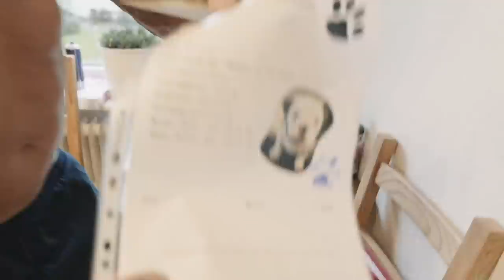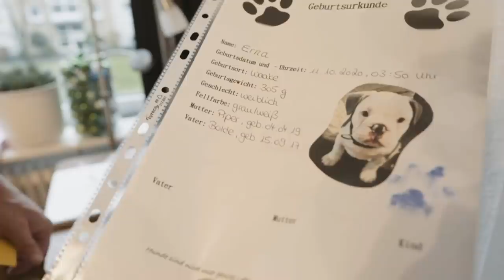Hallo Erna!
Das ist Erna sie ist meine Prinzessin und im Video erzähl ich was über sie und spiele auch mit ihr, außerdem hab ich Kartoffeln mit quark gemacht und Spiegeleier (Rezept im Video). Ist sehr lecker und kann ich empfehlen geht auch eigentlich sehr schnell. Meine Augen hab ich außerdem Lasern lassen bei Dr Rauhut der hat das sehr gut gemacht und ist auch einer der besten also falls jemand Probleme mit Augen hat gerne mal da melden der ist in Hamburg , ansonsten schönen Sonntag euch VG Matze

Schubidubi wenn euch mein Videos gefallen und Ihr mich weiter Supporten wollt ,könnt Ihr mich gerne unterstützen mit dem Code Schubidubi bei Smilodox und Neosupps bekommt ihr damit immer maximalen Rabat ,und in meinem shop  mit Code ERNA viel Spaß bei meinem Video euer matze ✌️
💥mein shop💥

💥smilodox 💥
Der Shop ist bis zum 4.8 geschlossen denn da beginnt offiziele der hot summersale bis zu 60% code :SCHUBIDUBI also meldet euch kostenlos beim newsletter an und ihr konnt bis zu 16std vorher shoppen ✌️
💥Neosupps 💥
Da gibt es im Moment nur 10% mit Code Schubidubi weil der Summer sale vorbei ist 😬🙈
Aber ab Samstag den 27.7 kommt ne geile AKTION :
💥LAUNCH (Summer
Editions)💥
✅  Clear Isolate - Lychee,
500g
✅ Flavour Bomb - Cherry
Yoghurt, 250g
✅Flavour Bomb - Lemon
Cheesecake, 250g
🔥AKTION🔥
• ab 60€ MBW = 1x Flavour Bomb 250g
Sommer Edition GRATIS
Das Produkt muss manuell hinzugefügt werden.
Geschmack frei wählbar zwischen Cherry Yoghurt oder Lemon Cheesecake.
Die beiden neuen Flavour Bomb
Sorten können auch gekauft werden.😉